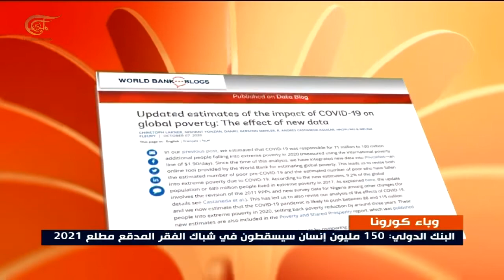البنك الدولي: 150 مليون إنسان سيسقطون في شباك الفقر المدقع مطلع 2021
إعداد: أيمن فاضل